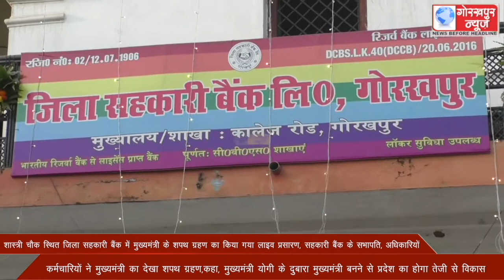शास्त्री चौक स्थित जिला सहकारी बैंक में मुख्यमंत्री के शपथ ग्रहण का किया गया लाइव प्रसारण सहकारी ब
शास्त्री चौक स्थित जिला सहकारी बैंक में मुख्यमंत्री के शपथ ग्रहण का किया गया लाइव प्रसारण सहकारी बैंक के सभापति अधिकारियों कर्मचारियों ने मुख्यमंत्री का देखा शपथ ग्रहणएकहा मुख्यमंत्री योगी के दुबारा मुख्यमंत्री बनने से प्रदेश का होगा तेजी से विकास